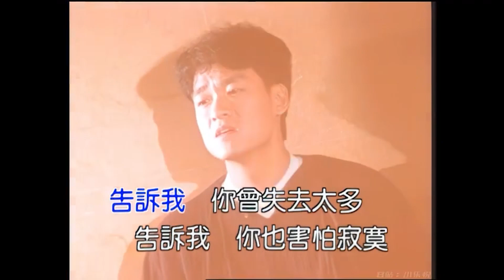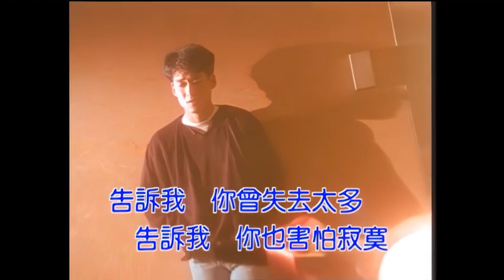孤枕难眠 周华健